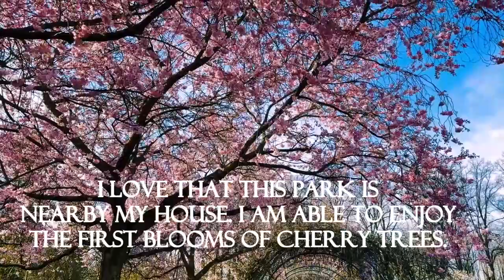Cherry Blossoms in my backyard 2023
Cherry blossoms in my backyard. Love that gardens and Parks are near my house. Rose Garden has different kinds of spring flowering trees. Like, Star magnolia, cherry trees, wisteria, and pink magnolia. Love it
Youtube channels: Fil-Am Couple Wanderlust, Erl Bella Casa